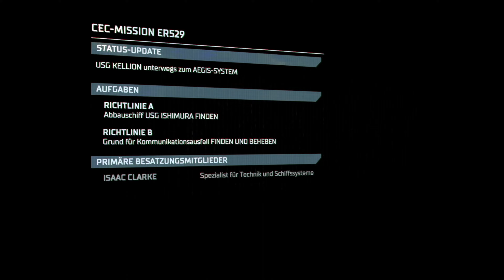Ab in die HÖLLE von ISHIMURA - Dead Space Remake lets play deutsch #1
DEAD SPACE REMAKE Gameplay

Dead Space Remake Lets Play von Mac Mo

Entwickler: Visceral Games / EA Redwood Shores
Publisher: Electronic Arts
Erscheinungsdatum: 06.November 2008
Remake:                      27. Januar 2023

Die Dead-Space-Serie ist im frühen 26. Jahrhundert angelegt und beginnt im Jahr 2508. Die Rohstoffe der Erde und des Sonnensystems sind aufgebraucht. Die Menschheit findet die Lösung ihrer Probleme im Bau großer Bergbauschiffe. Das bekannteste und größte ist die USG Ishimura, welche der Hauptschauplatz des ersten Spieles und zu diesem Zeitpunkt bereits 60 Jahre alt ist.

Die Serie bedient sich klassischer Science-Fiction-Elemente wie künstlicher Schwerkraft und Überlichtantrieben. Als Hintergrund dient die Idee einer verbrauchten Zukunft, welche insbesondere durch die Tatsache, dass die Story auf Bergbauschiffen und Bergbaukolonien spielt, intensiviert wird. Im Zentrum der Serie steht eine außerirdische Invasion, welche durch Artefakte (die sogenannten Marker) vorangetrieben wird.

Hallo Community,
in dieser ersten Folge von DEAD SPACE REMAKE landen wir auf der USG ISHIMURA und damit in der HÖLLE. Gleich zu Beginn wird unser Trupp von monsterähnlichen Wesen überfallen und wir vom Rest des Teams getrennt. Jetzt heisst es Überleben!!